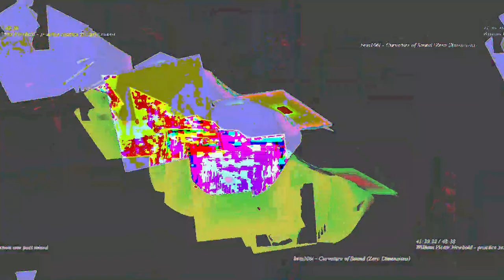[EPILEPSY WARNING] Movie 23 05 12 23h07m21s *Photosensitivity Warning*